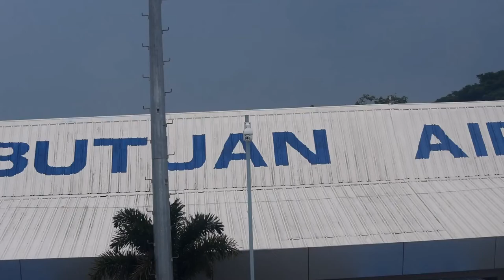Take off from Butuan Airport; the Phillipines